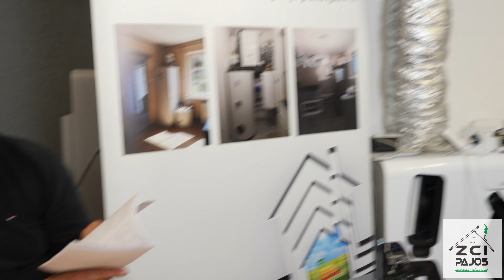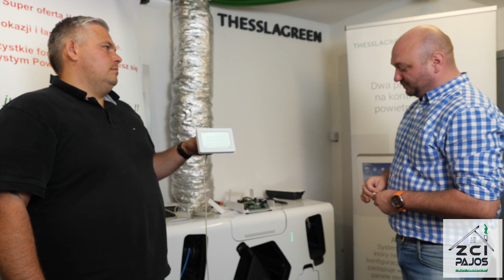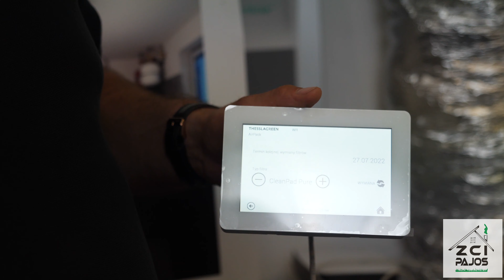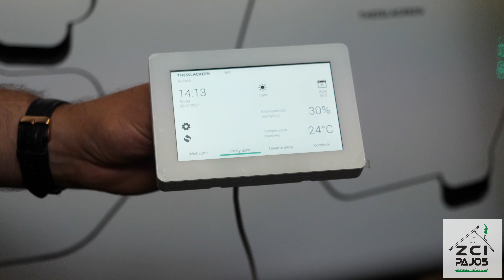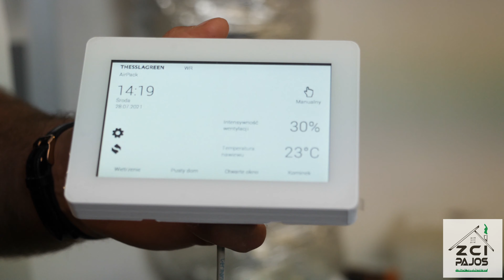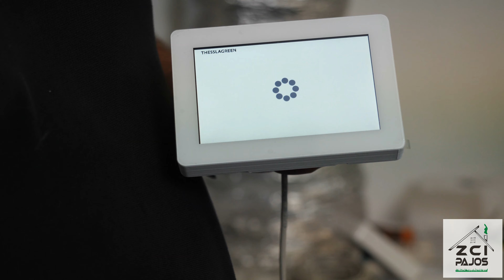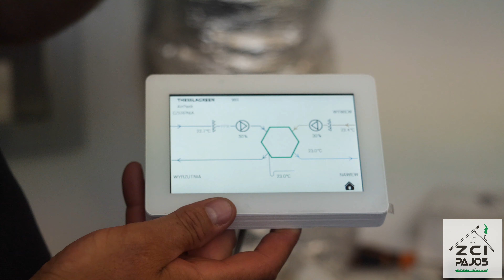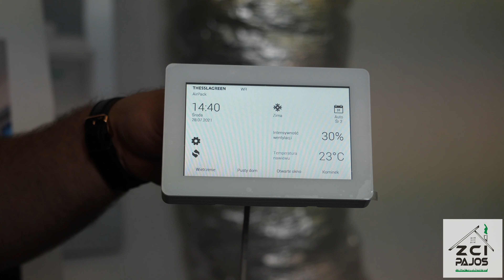Najnowszy sterownik Air++. HIT czy KIT?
Porównujemy sterowniki Air++ od thesslagreen. Mamy najnowszą wersję w zestawieniu z poprzednim modelem. Czy ten nowy jest naprawdę taki fajny jak go chwalą. Zobaczcie co sie okazało po porównianiu. Zapraszamy !!

Szukasz sprawdzonego dostawcy rekuperatorów Thesslagreen lub DEFRO, cały asortyment w naszym sklepie, Super rabaty dla instalatorów i klientów indywidualnych :

Jesteś instalatorem? Masz dużo pracy, a brakuje Ci ludzi do pomocy?
Mamy dla Ciebie super rozwiązanie. Innowacyjny lecz znany od ponad 20 lat system Terrain SDP dostępny już u nas w super ofercie dla instalatorów. Więcej szczegółów pod nr :

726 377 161 lub  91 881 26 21

Szukasz sprawdzonego i doświadczonego instalatora pomp ciepła, rekuperacji, klimatyzacji, ogrzewania i instalacji sanitarnych ? Dobrze trafiłeś! Wielokrotnie nagradzani instalatorzy, ponad 500 realizacji rekuperacji, kilkadziesiąt montaży pomp ciepła rocznie. Ponad 10 letnie doświadczenie w branży wentylacyjnej i grzewczej. Prawie sto realizacji pomp ciepła gruntowych. Setki zadowolonych klientów potwierdzają naszą jakość! Wieloletnia gwarancja, pełen serwis gwarancyjny i po gwarancyjny to coś co szukasz? Skontaktuj się z nami :

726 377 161 lub  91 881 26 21